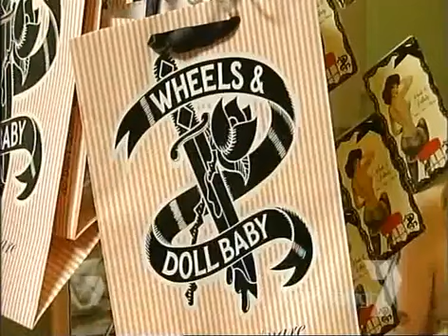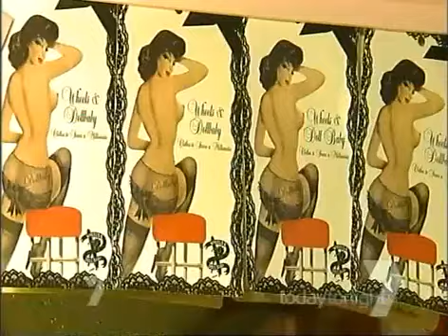Today tonight interview